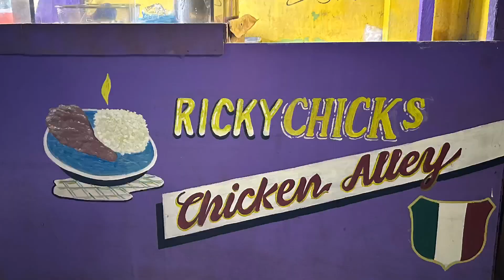THE BEST KANTONG FRIED CHICKEN! JUST LAFAM